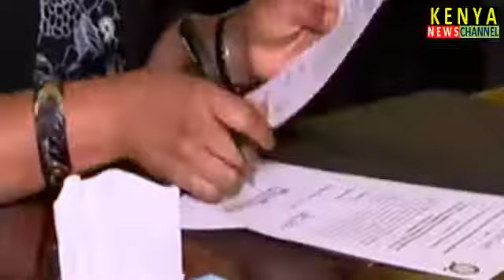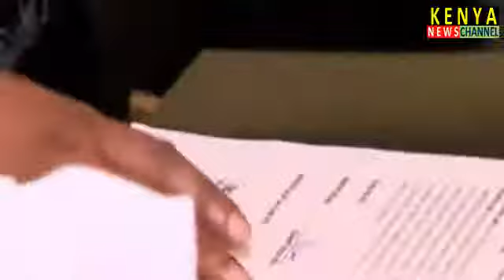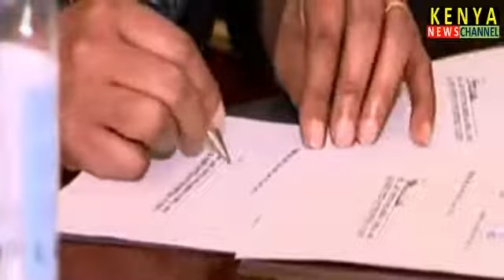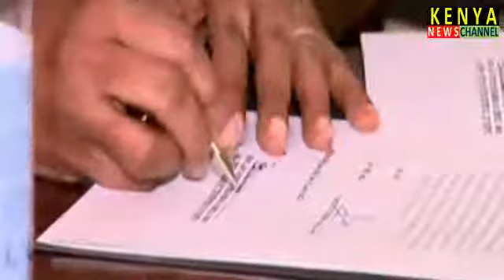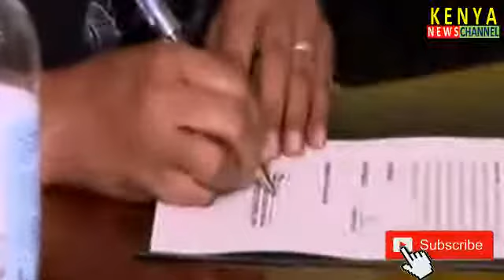IEBC Selection Panel sworn-in by DCJ Mwilu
Kenya News Today live and all breaking Kenya News Alerts TV and updates. The IEBC selection panel has been sworn in by Deputy Chief Justice Philomena Mwilu.

The team was announced by President Uhuru Kenyatta. They are tasked with filling the positions of commissioners that resigned from the Independent Electoral and Boundaries Commission.

The seven members of the panel are Dr. Elizabeth Muli, Gideon Solonka, Elizabeth Meyo, Dorothy Kimengech, Rev. Joseph Ngumbi and Dr. Faradim Abdalla.

There are currently three i.e. Chair Mr. Wafula Chebukati, Prof. Abdi Yakub Guliye and Mr. Boya Molu.

Next election are expected to be hotly contested with DP Ruto going against Raila Odinga, Musalia Mudavadi and Kalonzo Musyoka.

Citizen TV Live. Citizen Live. Citizen TV Live Streaming Kenya Now. KTN News Live. NTV Livestream.